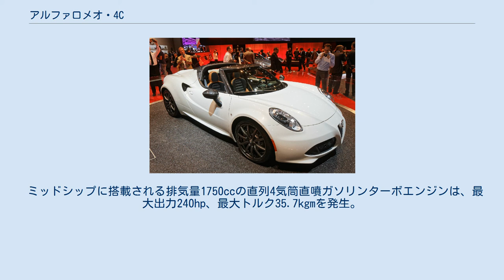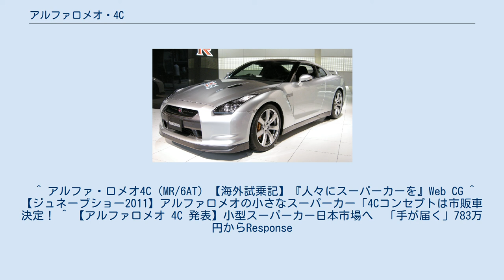アルファロメオ・4C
アルファロメオ・4C（Alfa Romeo 4C ）は、イタリアの自動車メーカー、アルファロメオが製造をしているミッドシップのスポーツカーである。
同社初のミッドシップの量産市販車である。
 アルファロメオは2011年1月に開催されたジュネーブショーにてコンセプトカーの「アルファロメオ4Cコンセプト」を発表。
2013年のジュネーブショーで正式な市販モデルが「アルファロメオ4C」として発表され、同年9月にイタリアバロッコにあるフィアットのテストコースにてメディア向けに試乗会が行われた。
車名の由来となった (4 cylinders) 直列4気筒ガソリン直噴エンジンは、アルファロメオジュリエッタ クアドリフォリオ ヴェルデに搭載されていた1,750 cc ガソリン直噴ターボ（235 PS ）を改良し、最高出力を240 PS に引き上げた。
 特筆すべきはダラーラにて製造されたフルカーボンモノコックを採用したことであり、モノコック単体の重量ではわずか65 kg しかなく、乾燥重量は895 kg となった。
重量の軽さも相まってパワーウェイトレシオは3.7 kg/PS を達成した。
 トランスミッションはフィアット独自開発の6速デュアルクラッチトランスミッション（DCT）であるAlfa TCT (Twin Clutch Technology) を採用し、MTの設定はない。
また、軽くするために現代の車ではほぼ標準装備で付いてくるパワーステアリングも非装備である。
 車体制作は同じFIATグループであるマセラティの工場にある専用のラインで、ほぼ手作業で作られている。
 2014年5月27日、日本で同年7月1日に販売されることが発表された。
 2015年11月にはルーフをソフトトップにしたオープンカー仕様の「4Cスパイダー」が追加発売されている。
なお、4Cスパイダーのヘッドライトは通常モデルとは違い一般的なデザインになった。
 FCAジャパン株式会社（本社：東京都港区、社長：ポンタス・ヘグストロム）は、「Alfa Romeo（アルファロメオ）」ブランドのミッドシップスポーツカー「4C」ならびに「4C Spider」に、創業107周年を記念した特別仕様車「4C 107th Edition（4Cワンオーセブンスエディション）」「4C Spider 107th Edition（4Cスパイダーワンオーセブンスエディション）」を設定し、2017年5月1日（月）から6月30日（金）までの期間限定で、全国のアルファロメオ正規ディーラー店舗にて受注開始。
 フォーミュラ1にインスパイアされた超軽量カーボンアーキテクチャーに、革新的な4気筒のオールアルミニウム1750直噴ターボエンジンを搭載した、4C／4Cスパイダーのスポーツパッケージ装着車をベースに、国内未導入のカーボン製パーツなどの内外装オプションを特別装備した、FCAジャパンの現行モデルでは唯一1,000万円を超える。
 エクステリアは、フロントタイヤ前方にカーボンエアインテークを備えたフロントバンパーをはじめ、カーボンドアミラーカバーやカーボンサイドエアインテークを採用したラグジュアリーな仕上がとなっており。
さらに4C 107thエディションにはカーボンルーフパネルを、4Cスパイダー107thエディションにはカーボンロールバーカバーを備え、足回りにはスポーツサスペンションに加え、ハイグリップ使用のレーシングタイヤを標準装備。
さらにAkrapovic（アクラポヴィッチ）製デュアルモード付チタニウムセンターエグゾーストシステムが備わる。
 インテリアは、シートカラーによりレッド、イエローまたはブラウンのステッチが施されレザーインストルメントパネル＆ドアパネルや、カーボンインストルメントパネルインサート、カーボン調シフトボタンベゼルにより、ミラノ発祥のブランドならではの上質かつスポーティな洗練されたスタイルへアップグレード。
またアルパイン製プレミアムサウンドシステムも特別装備された。
 アルファロメオは、スイスで3月6日（日本時間3月6日夕方）に開幕するジュネーブモーターショー2018において、『4C・コンペティツィオーネ / 4Cスパイダー・イタリア』を初公開する。
 同車は、アルファロメオ『4C / 4Cスパイダー』の特別仕様で、世界限定108台を生産する計画。
4C / 4Cスパイダーのスリリングなパフォーマンスを維持しながら、さらにエレガントかつ洗練され...